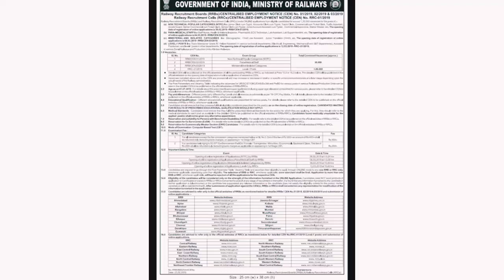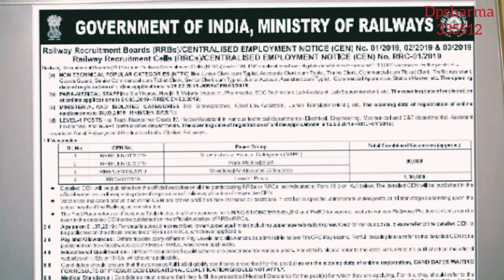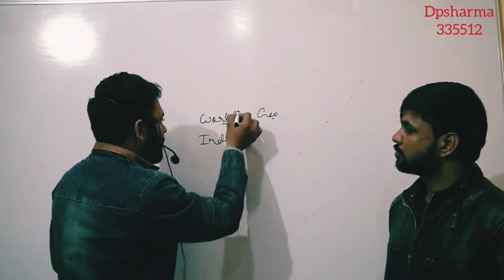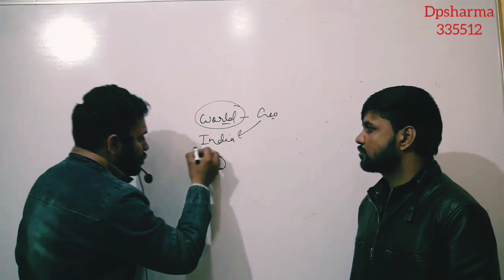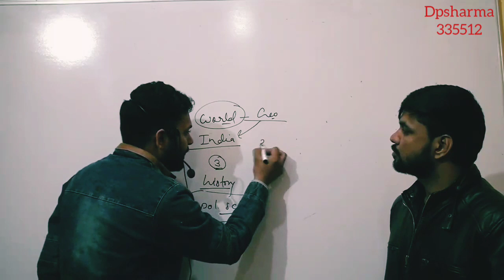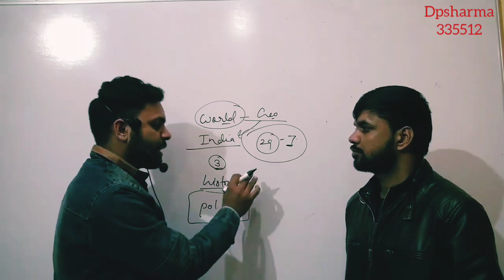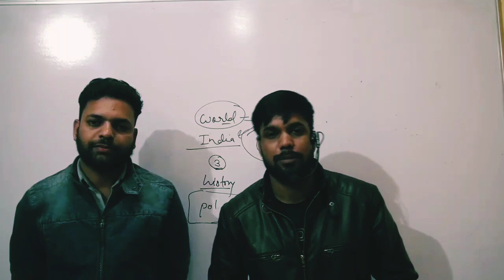RRB ,NTPC & Group D, Form date, exam Date, Post level ( Railway Vacancy),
2019 बम्पर भर्ती  130000 पद